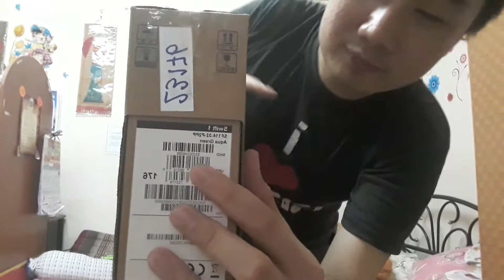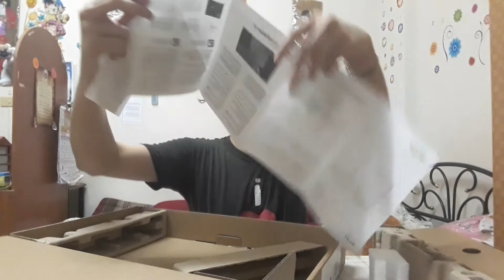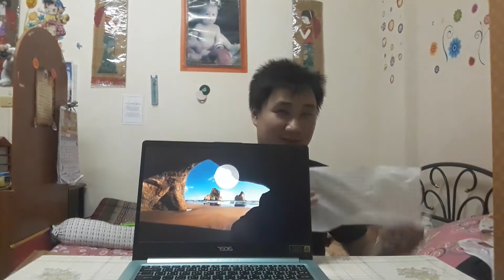RV Vlog # 10 My First Unboxing of a Acer Swift 1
Finally naka pag unboxing na po ako nasira na po kasi ang old laptop ko  hehe sana magustuhan nyu po